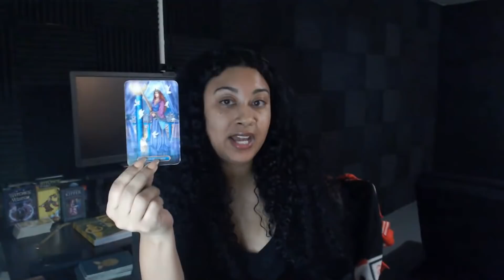PISCES! WHO IS THIS NEW LOVE? February 2022 & beyond!